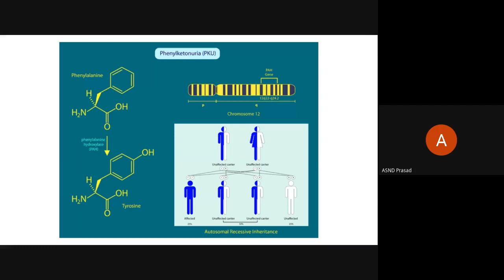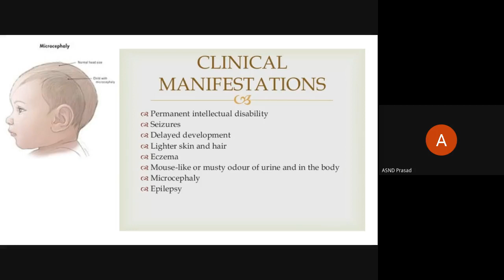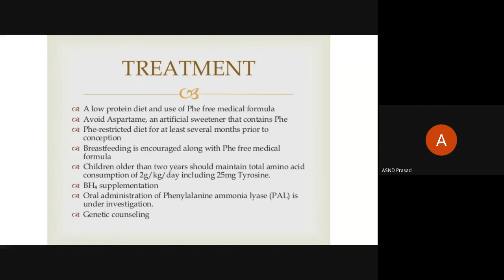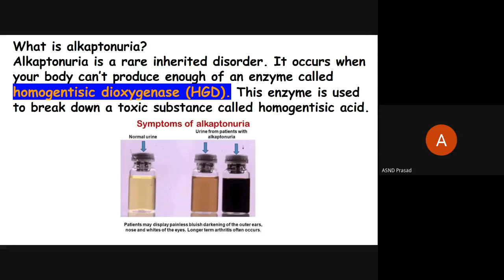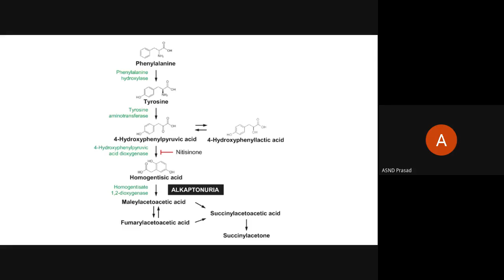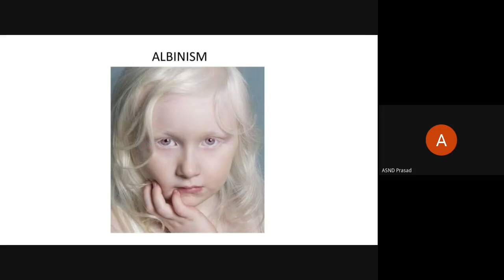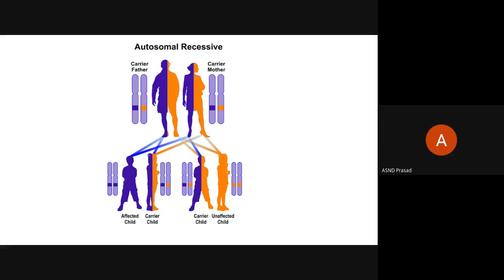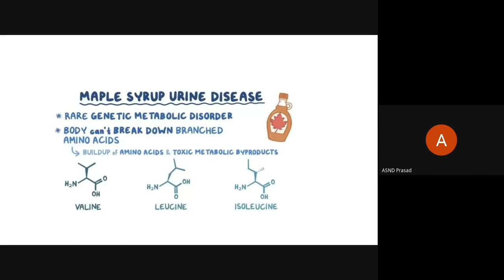Phenylketonuria::Alkaptonuria::Albinism::MSUD::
2ndB.Sc:: Biochemistry 4::unit5